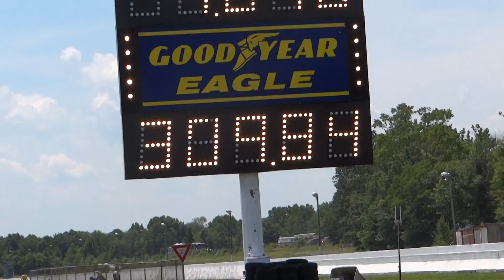2012 NHRA SummerNationals @ Raceway Park, Johnny Gray vs John Force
Finally found the motivation to go through some of my videos from last summer's races & throw some of them up on YouTube.

This is from Saturday, June 2, 2012. I was standing at the end of the track, catching cars coming down at 300+ mph.

Sorry if the video is a little unsteady. Despite having a cast on my right ankle, I was still trying to stand against a fence to record. It kind of worked.